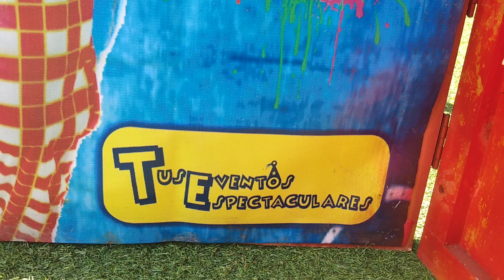Juegos Destreza kermes para Primera Comunión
Juegos destreza kermes para entretenimiento en eventos sociales como primera comunión